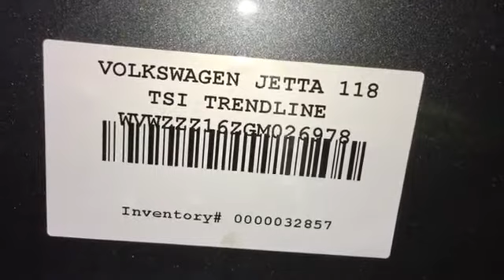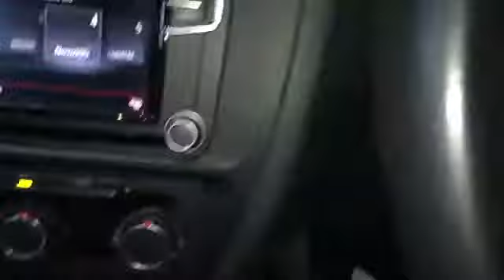Разборка Volkswagen Jetta 6 1.4 CTHD (VIN: WVWZZZ16ZGM026978) J5984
Разборка Volkswagen Jetta 6
Основные характеристики.
Год выпуска: 2016
VIN: WVWZZZ16ZGM026978
Кузов: Седан
Объём двигателя: 1.4
Тип топлива: Бензин
Маркировка / Код двигателя: CTHD
Коробка передач: АКПП (авт.)
Автомобиль из: Австралия

О компании.

Официальные представительства (филиалы-магазины):
- Республика Беларусь:

- Казахстан:
Астана, Нур-Султан.

Для наших покупателей:
- бесплатная доставка;

Режим работы колл-центра:
08:30 – 20:00 – ежедневно